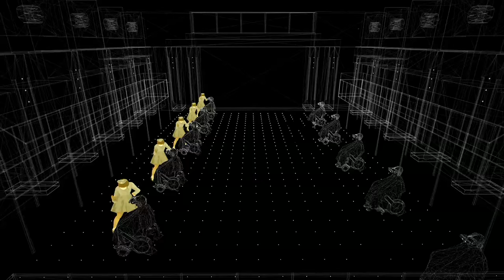border(2015) - another perspective - short ver. (Rhizomatiks Research + ELEVENPLAY + EVALA + Kinsei)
Visual Effect Engineer : Akira Iio (McRay CG), Akira Miwa (McRay CG), Ryoichi Kuboike (McRay CG)
Movie Producer : Takahiro Kajima (P.I.C.S.)
Craft : Toshitaka Mochizuki (Rhizomatiks Research), Youichi Sakamoto (Rhizomatiks Research)
3D Model Editor : Tatsuya Ishii (Rhizomatiks Research)
Costume Designer : Yae-pon
Binaural Processing : Katsuhiro Chiba
Sound flow Generation : Itsuqi Doi
Stage Manager : Keiko Haraguchi, Daijiro Kawakami
Technical Production Manager : Shintaro Kamijyo (Rhizomatiks Research)
Web / Graphic Designer : Hiroyasu Kimura (Rhizomatiks Design), Kentaro Mito (armsnox), Kaori Fujii (Rhizomatiks Design)
Costume Designer: Yae-pon
Producer : Hidenori Chiba (Rhizomatiks)
Assistant Producer : Ayumi Ota (Rhizomatiks), Yoko Shiraiwa (ELEVENPLAY), Sakiko Yasue (ELEVENPLAY)
Production : Rhizomatiks Research
CAST : Nozomi Okamoto (ELEVENPLAY), *Aya Kohmen (ELEVENPLAY), Saya Shinohara (ELEVENPLAY), *Yu Tokutake (ELEVENPLAY), Yuka Numata (ELEVENPLAY), *Minako Maruyama (ELEVENPLAY), Kaori Yasukawa (ELEVENPLAY), Erisa Wakisaka (ELEVENPLAY)
*Appearance only in Spiral shows
Support received from
Special Support : WHILL Inc.
Headphone Provider : Sony Marketing (Japan) Inc.
Support on 3D Scan and Motion Capture : Crescent inc.
Support on Lighting Equipment : Color Kinetics Japan Inc.,Pi PHOTONICS Inc Support on Projection : aircord